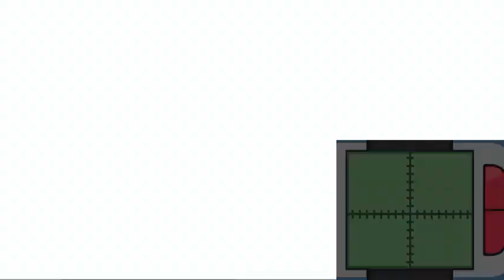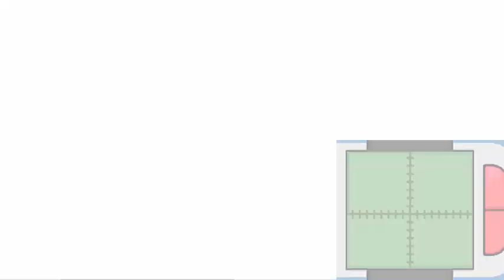Pokemon Platinum | Pastoria City Gym, Crasher Wake Battle | Part 16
Part 16 of the Nintendo DS game, Pokemon Platinum. The video covers the Pastoria City Gym and the gym battle against Crasher Wake.